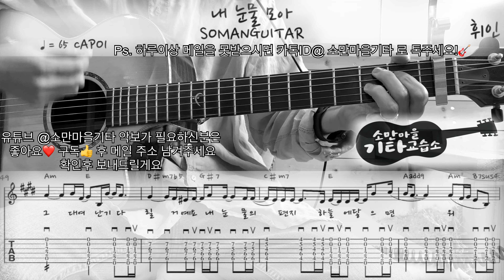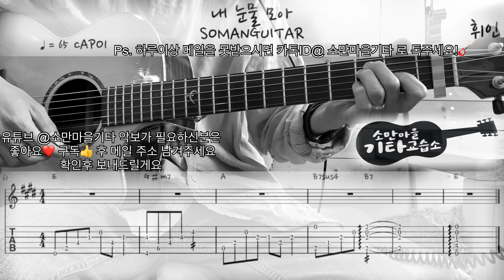휘인(마마무)[(Whee In)Mamamoo] - 내 눈물 모아 (WithMyTears)[슬기로운 의사생활 OST Part 8](Guitar Cover / 기타커버)(악보/TAB)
슬기로운 의사생활 OST Part 8

Ps. 하루이상 메일을 못받으시면
카톡ID@ 소만마을기타 로 톡주세요!🎸